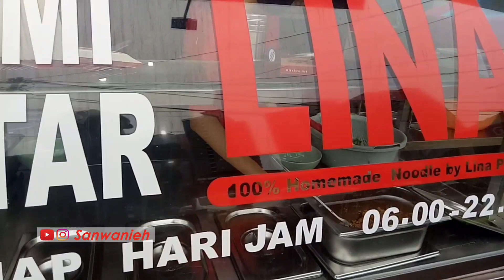Memes Prameswari ditemb4k Kenta‼️